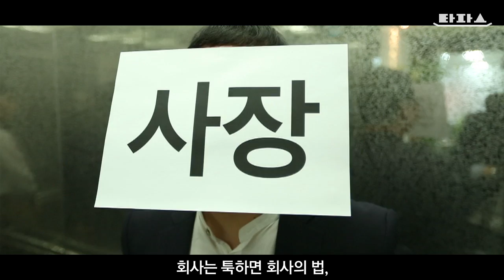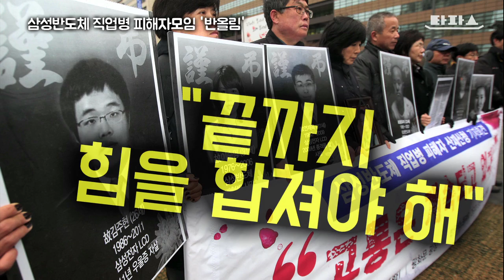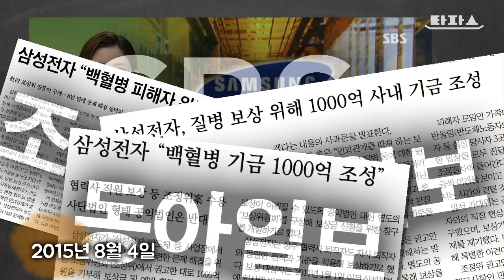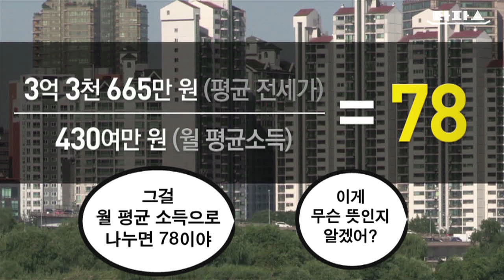타파스 - [주간 타파스] 살아남으라!(2015.9.19)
1.나는 해고됐다
2.삼성 갤럭시 괴담
3.서민이의 수수께끼